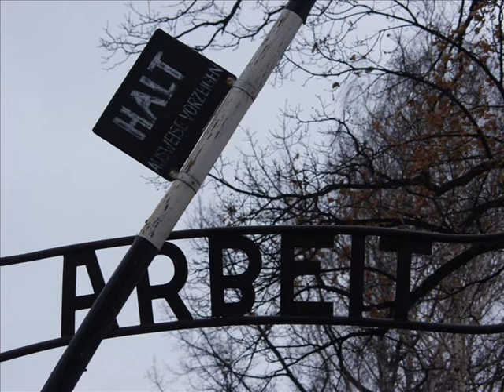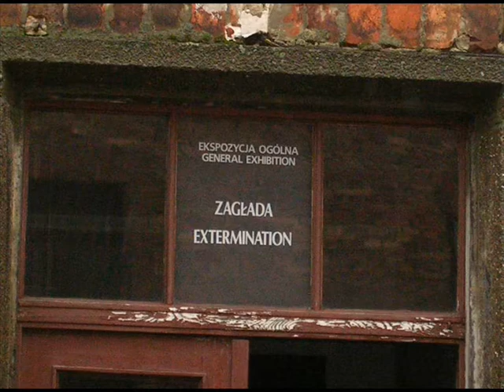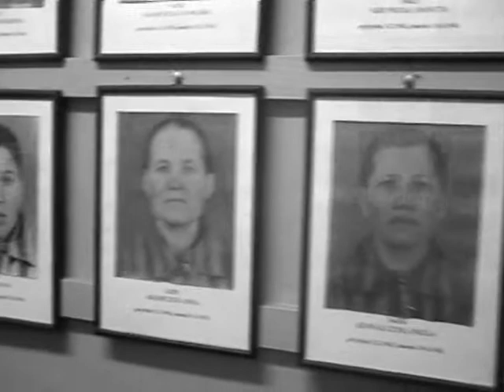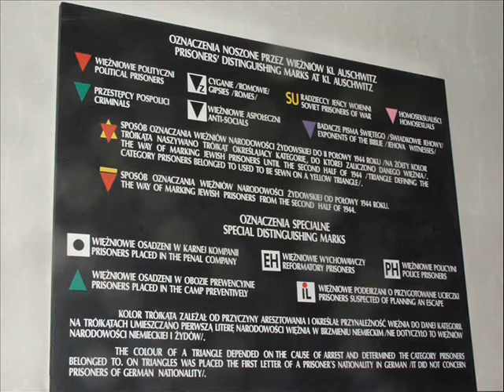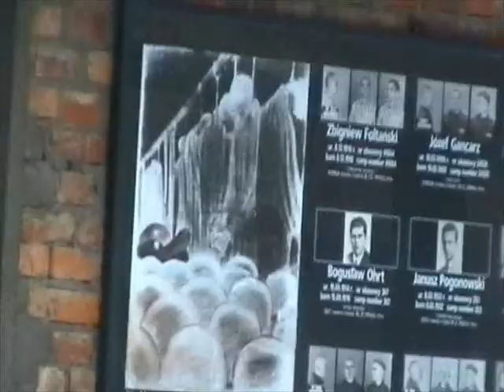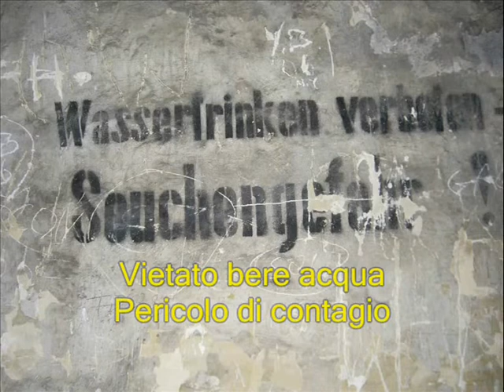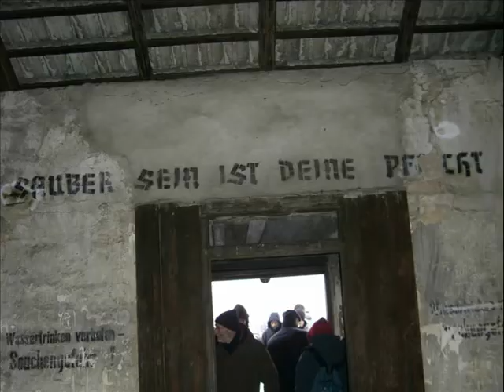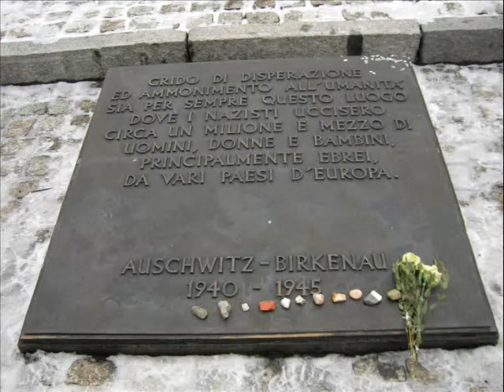Diario di un viaggio. Ad Auschwitz per ricordare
Diario di Viaggio. Per non dimenticare
di Carolina Girometta - Liceo Scientifico 'Alessandro Volta' - Castel San Giovanni - PC

Sabato 27-01
È un pomeriggio radioso, limpido, buono più per salire sulle montagne che
per partire verso Auschwitz. Ad Auschwitz, scrive Primo Levi, c’è sempre un cielo
perlomeno fosco, un sole pallido, inutile. In un modo o nell’altro ho guidato mio
papà dentro Piacenza fino al “Giardino della Memoria”; lì davanti già si stanno
concentrando i ragazzi in attesa del pullman che ci porterà in Centrale a Milano.
Un anziano militante ANPI distribusce volantini con un breve testo di Brecht (c’è chi lo legge, altri lo appallottola e getta via con aria tediata); dietro le spesse lenti, i suoi occhi sono pieni di orgoglio. Chissà cosa faceva alla nostra età, se zappava o imbracciava lo sten. Arriviamo in Duca d’Aosta che è oramai il tramonto, mentre chiacchiero con Angela, la fotografa di origine argentina. Nella via
laterale, sul marciapiede, c’è già, transennata, una lunga fila di studenti, professori e lavoratori. Davanti all’accesso del binario 21, legate alle colonne, alcune bandiere del Sindacato, promotore, insieme alla Provincia di Milano, dell’iniziativa. Ci incolonniamo con tutti gli impedimenta al seguito, che depositiamo poi in una
grande stanza: mucchi di trolley, zaini, borsoni ed i sacchetti blu col sole giallo della Provincia in cui si trovano alcune pubblicazioni sull’Olocausto. Smistata l’orda in fretta e furia, raggiungiamo il luogo della cerimonia, nel locale accanto. Il nostro gruppo è un po’ discosto , ma sentiamo tutti i discorsi nitidamente, dalle istituzioni (ovviamente manca il Comune di Milano) alla ex-deportata, che cattura veramente l’attenzione di tutti. Lei ha vissuto tutto, lei ha conosciuto la bestia che noi fuggiamo solo per istinto e non era una bestia fantastica, ma così NORMALE, talvolta, direbbe Vittorini, “davvero carina”. Il treno, in effetti, parte dal binario 11;
documenti alla mano, saliamo uno per uno. Nello scompartimento da sei posti ci sono con me Rizzi, Giada, Elisabetta, Jessica e Chiara; Chiara era a scuola con me alle medie, ecco perché la sua faccia non mi era nuova. Con la forza bruta. Rizzi sistema in alto le valigie (il mio enorme zaino invece me lo tengo accanto perché ho radunato tutto lì), ma ciò che più mi preme, dato che ormai sono le
otto, è gettarci sul cibo che abbiamo portato. Il treno si muove; stiamo andando verso un posto noto al mondo esclusivamente perché “l’inferno ai giorni nostri deve essere così”. Nonostante il rumore mi assopisco e mi svegliano voci che parlano di mezzo metro di neve fuori: siamo a Tarvisio-Boscoverde, l’ultimo nome
italiano.